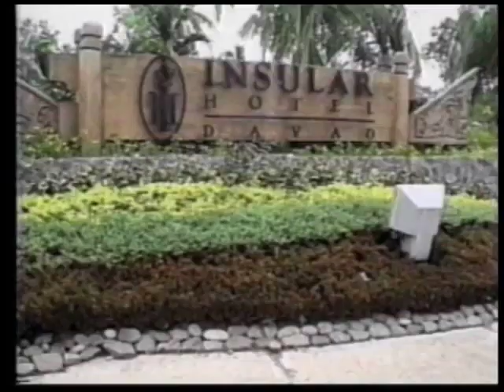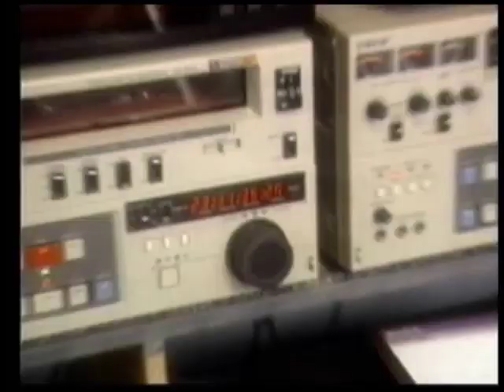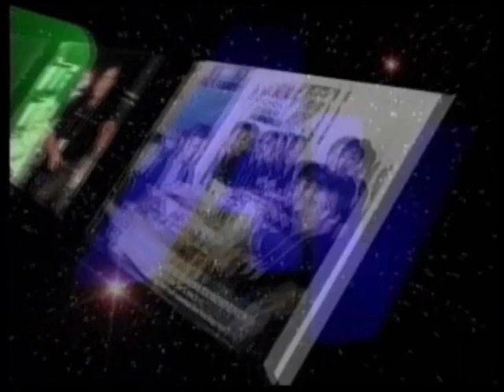AV Centre Davao (TEAM NOBODYBEATS)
AV CENTRE by Direk  Beling Rodriguez, Direk Gilbert Gamolo, Direk Neilwin Joseph L. Bravo, Direk Abner Luzon and TD's Elmer Ong and Glenn Caballero.
Voice over by: Ron Titular